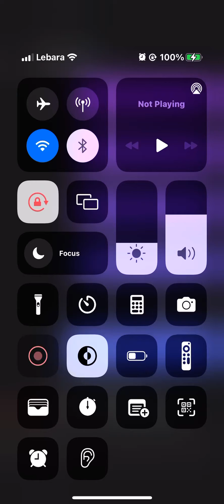11 April 2024